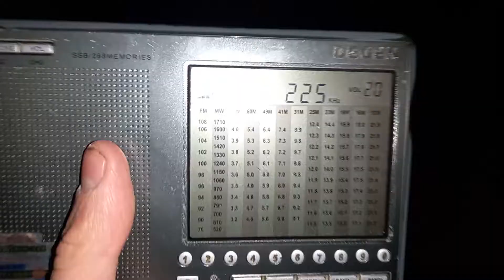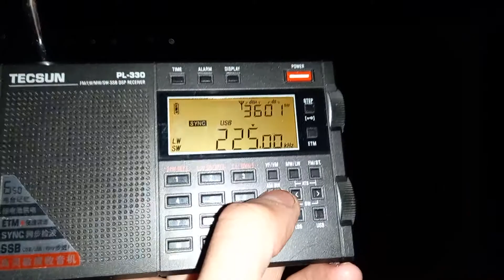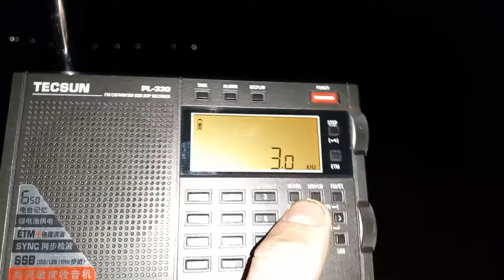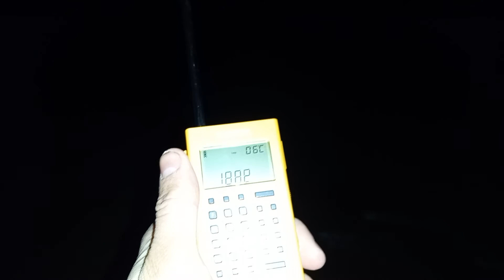Three Radios LW reception on whip test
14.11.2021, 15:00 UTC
QTH: Semiluki, Voronezh region, Russia
Equipment: Degen DE1103, Tecsun PL-330, Tecsun PL-368
Station is Polskie Radio Jedynka, 1420 km